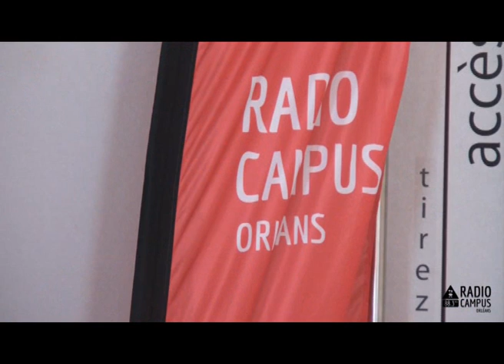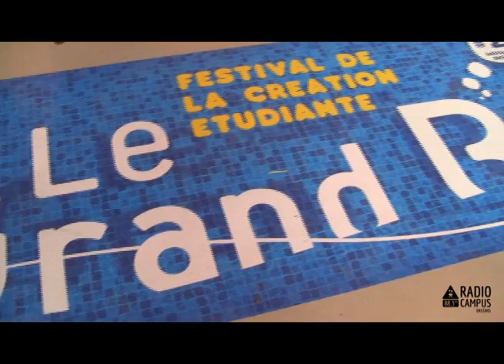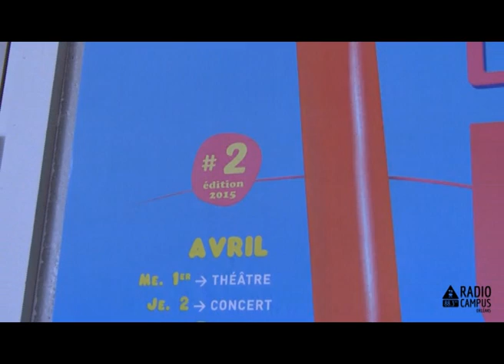Le Grand Bain - Partie1 (Présentation du festival)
Première partie de l'émission sur le thème de l'engagement étudiant réalisée le 1er avril dans le cadre du festival Le Grand Bain à l'Université d'Orléans.